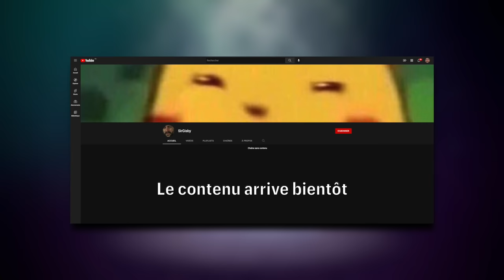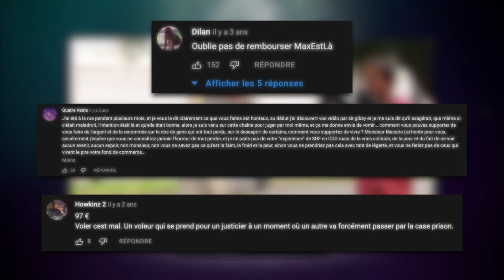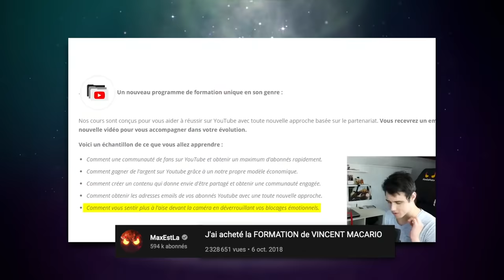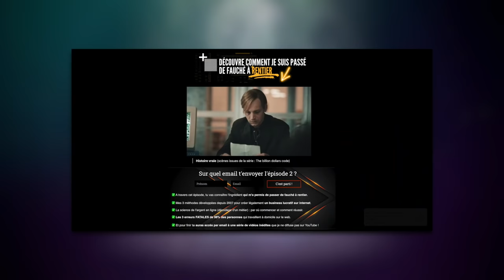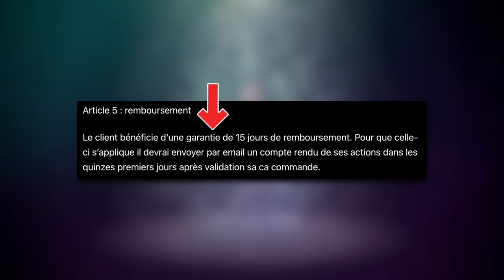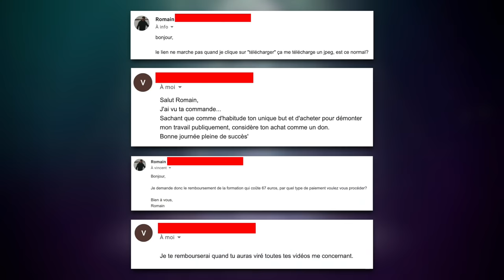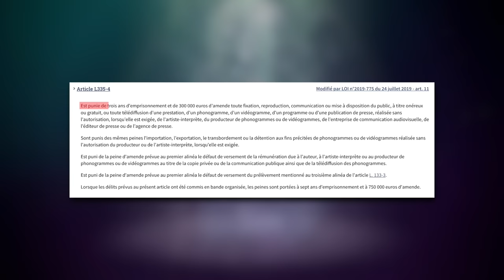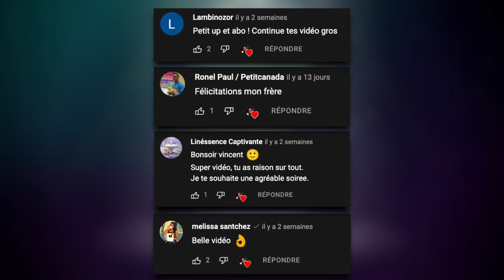Vincent Macario M'a ARNAQUÉ (Et Ca Risque De Lui Couter Cher)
Aujourd'hui je vous parle de Vincent Macario, ayant fait une nouvelle formation pour devenir riche, j’ai voulu tester cette formation. Et en fait c’était une arnaque.

► Tu as des projets à me proposer?